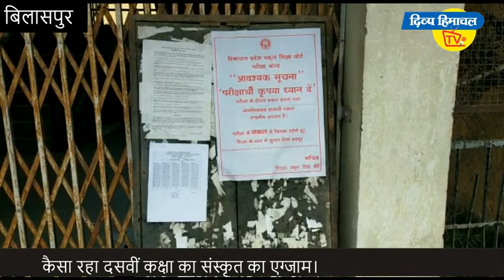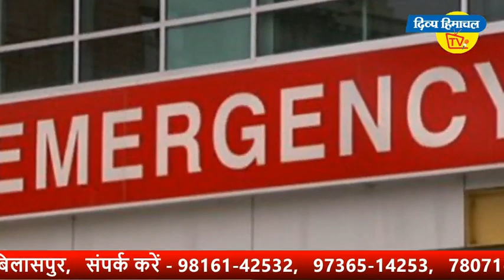कैसा रहा दसवीं कक्षा का संस्कृत का एग्जाम।